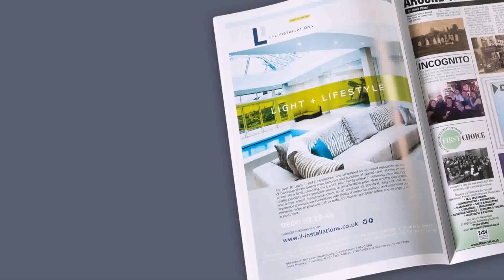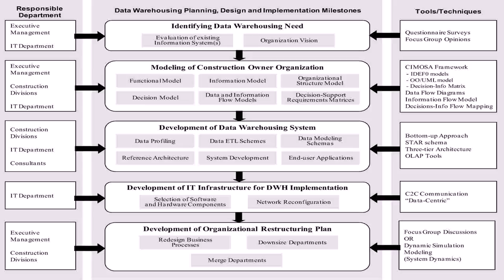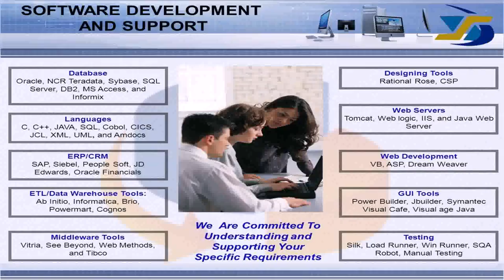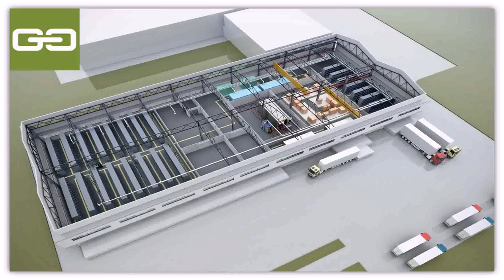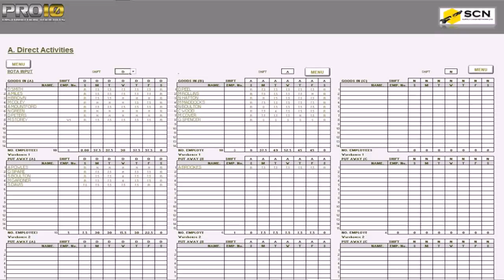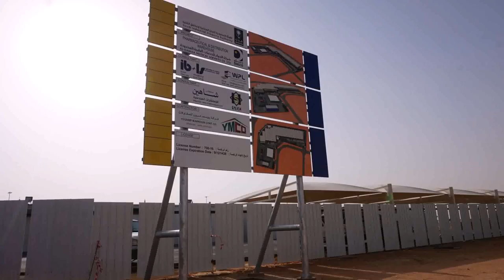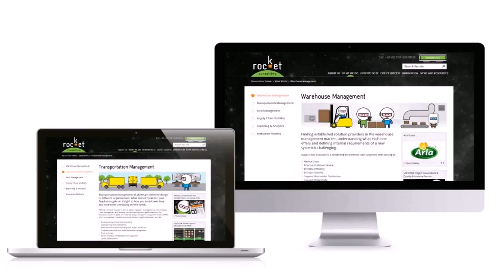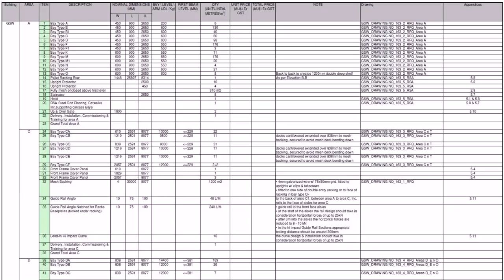Warehouse Design Consultants (see description) (see description)